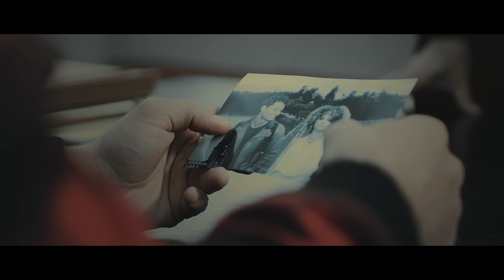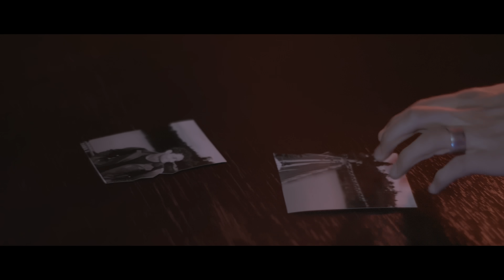Juan Solo - A Prueba De Ti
Juan Solo - A Prueba De Ti (Video Oficial)

►Letra:
Después de mi última batalla
Ya no me quedaron ganas
De creer en el amor

Juré no tomarme nada enserio
Jugar a ser el mujeriego
Y comerme el mundo entero

Y llegaste tú sin avisar
Disparándole a mi libertad
Y quebraste toda mi armadura
Me flechaste y ya no tengo cura

No hay sistema de seguridad
Contra un corazón que quiere amar
Y aunque quise defenderme

Yo no soy a prueba de ti
A prueba de tu boca
A prueba de lo mucho que tu piel
Se me antoja

A prueba de ti
A prueba de tus besos
No puedo controlarme, amor
Por más que lo intento

Cuéntame cómo hiciste
¿Por dónde es que te metiste?

Yo pensaba que estaba blindado
Y es que guerra avisada no mata soldado
Pero tu estrategia me sobrepasa
Tú la especialista en cruzar la raya

Por más que quise defenderme
Yo no soy a prueba de…
Esas madrugadas cuando no estas a mi lado
Siento que me falta tu cintura entre mis manos

No perdamos más el tiempo
Déjame soñar despierto

Esas madrugadas donde
El cuerpo me reclama
Se me antoja que te vengas junto a mí
Solo te vine a decir

Se me antoja

Se me antoja

A prueba de todos tus besos

Dímelo ¿traes kamikaze?

Estoy enloqueciendo por ti
Muriendo sin ti (siento que me muero)

Music video by Juan Solo performing A Prueba De Ti.